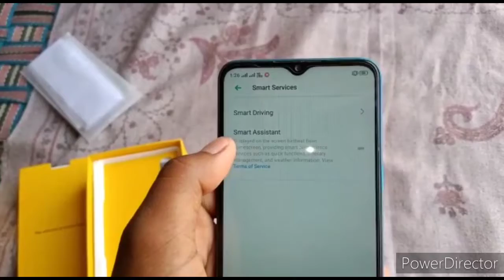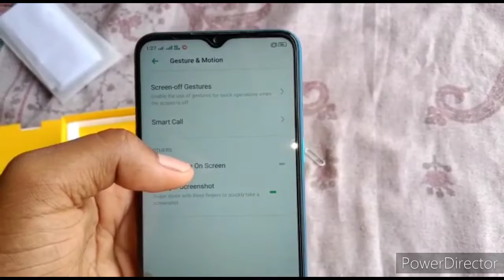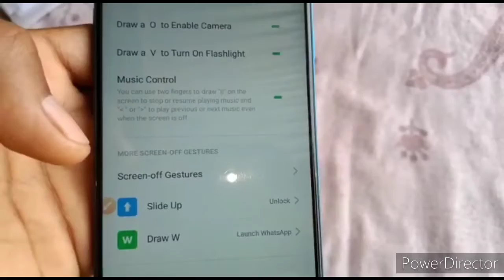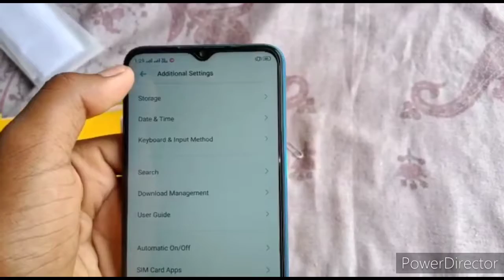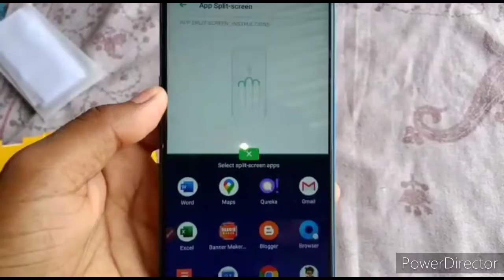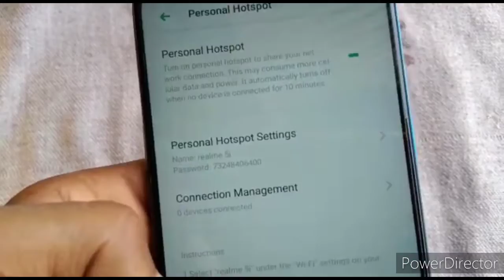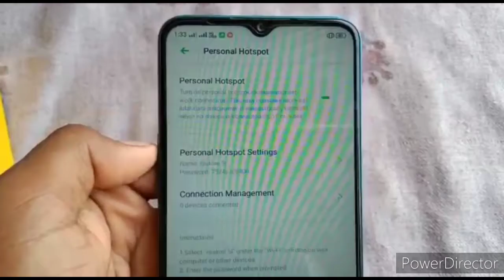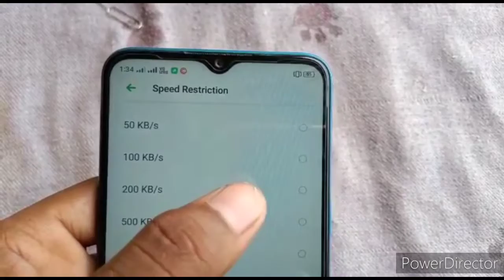Realme 5i full review in Hindi